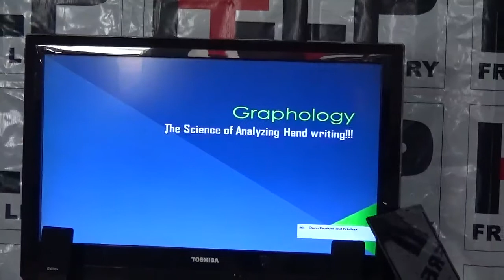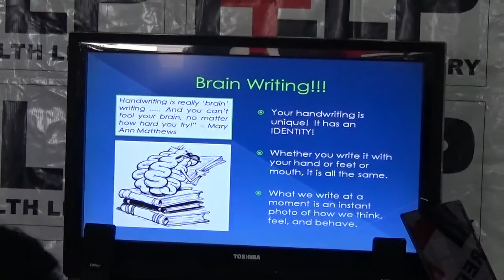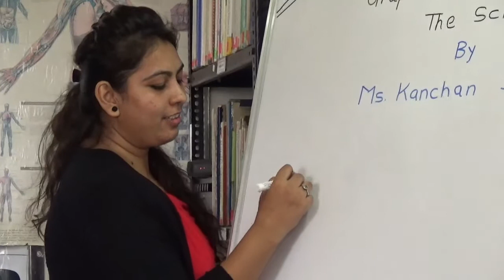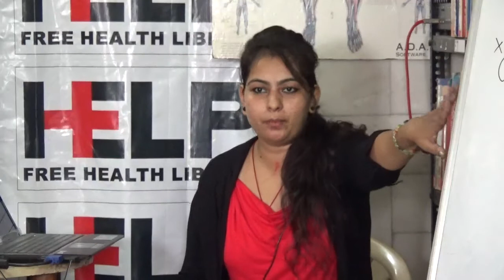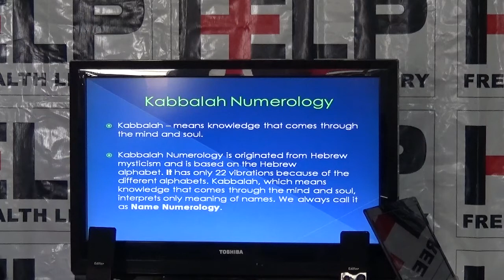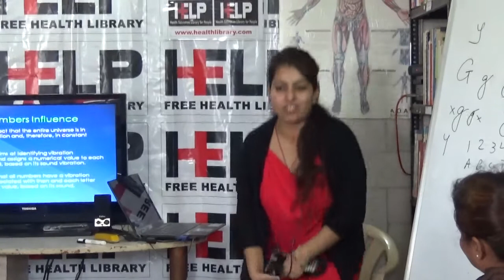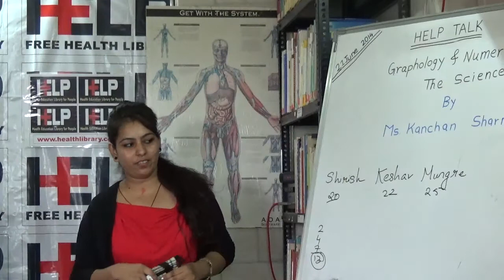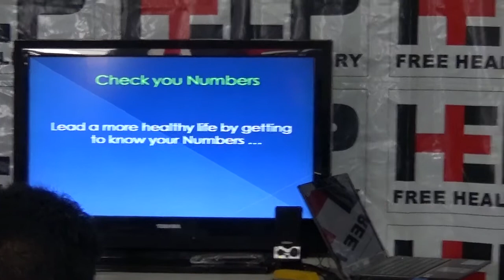Graphology & Numerology -- The Sciences By Ms. Kanchan Sharma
This video is a talk by Ms. Kanchan Sharma HELP on 21 June 2014. Topic "Graphology & Numerology -- The Sciences". This is part of the HELP Talk series at HELP,Health Education Library for People, the worlds largest free patient education library Info